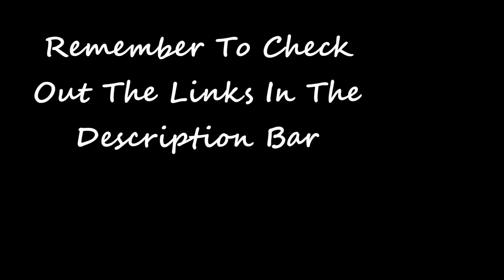Congratulations | Penny Chic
This is just a quick little video to say congratulations to the amazing Shauna Miller A.K.A Penny Chic on the release of her debut fashion book.

Look out for her book on Amazon, iTunes and many other places.

As you know by now, the music at the end is produced, sung and created by my good friend Jammin Joe Buck, check him out here.

If you want to get in touch, i'm always online somewhere, here's where you can find me